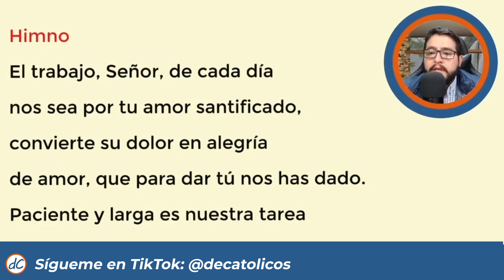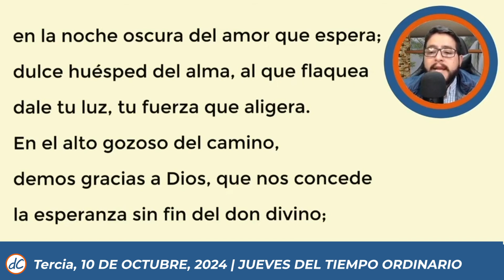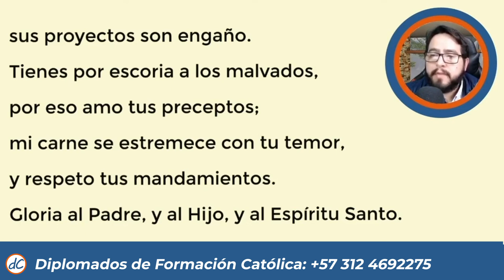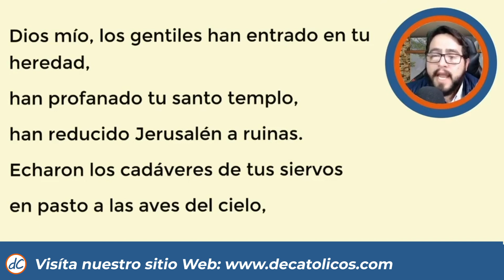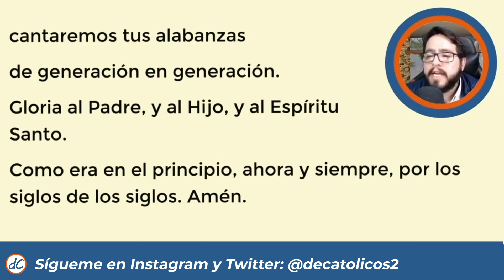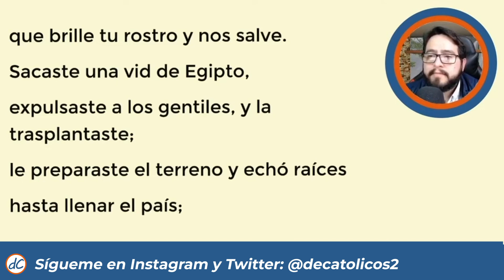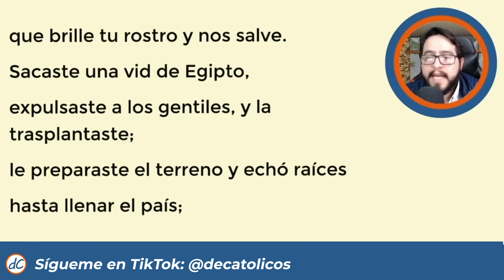🌼HORA TERCIA DE HOY 10 de Octubre de 2024 | Oración de media mañana🙏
★★🙌HORA TERCIA DE HOY 🙌 | Liturgia de las horas de hoy Oración de medio dia de  10 de Octubre de 2024

Tercia de hoy, hora tercia de hoy, hora tercia liturgia de las horas, hora tercia del dia de hoy, hora tercia hoy, liturgia de las horas, oracion de media mañana, oracion de tercia de hoy, oficio divino, hora intermedia, oremos juntos